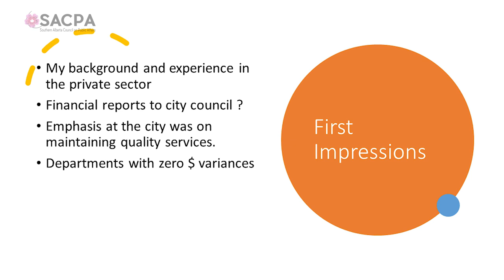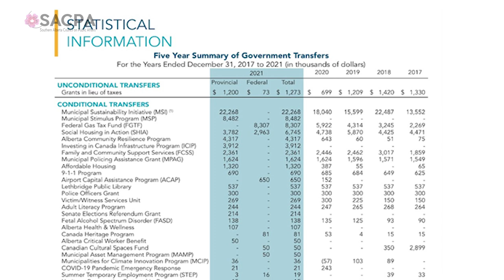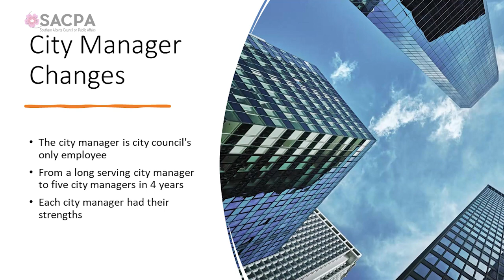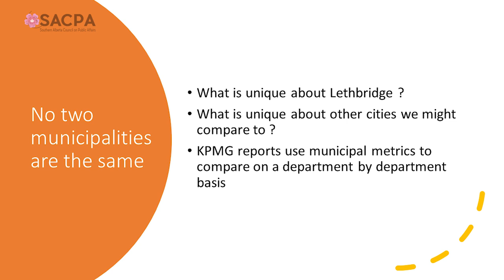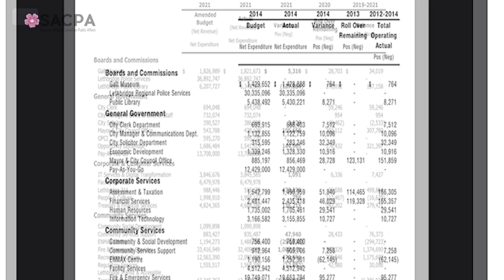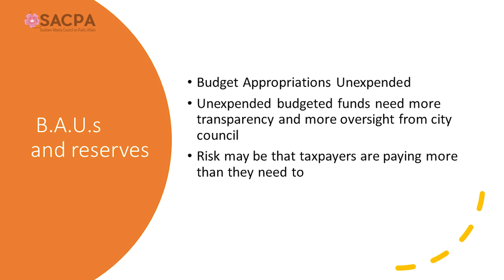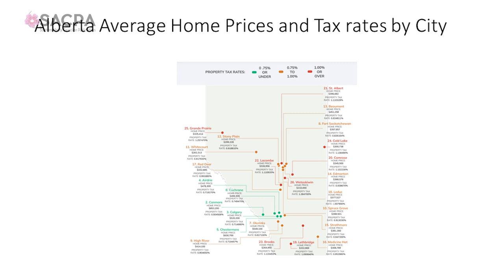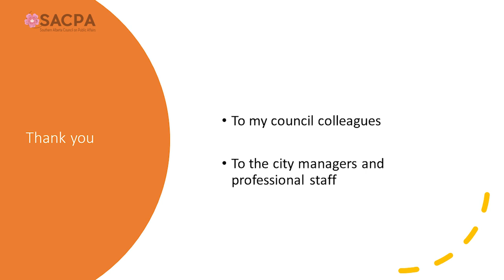What I learned about City of Lethbridge Finances - SACPA - January 26th, 2023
An account of what was learned about city finances and financial oversight during 8 years of service on Lethbridge City Council will be presented.

Speaker: Chris Spearman, Former Mayor of Lethbridge
Moderator: Mark Goettel

Chris Spearman was a Lethbridge resident from 1981 to 2022. He had more than 40 years of business experience, including 33 years as Manager of Accounting and Administration at the Black Velvet Distilling Company in Lethbridge. Chris served for 18 years on the Holy Spirit School Board and 8 years as the mayor of Lethbridge.